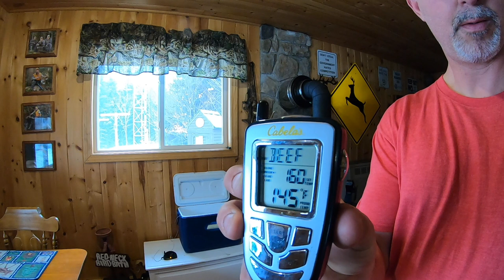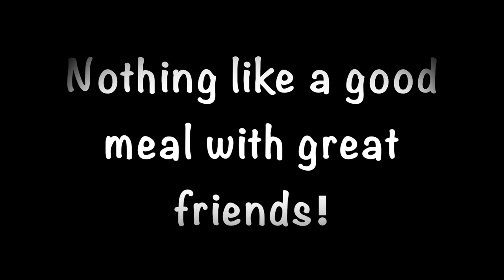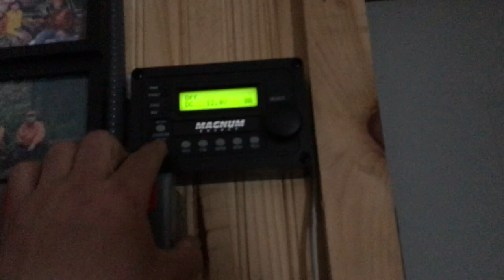Cooler Meat and Coyote Calling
Cooking a venison roast in a Coleman cooler, Cabin time and coyote calling